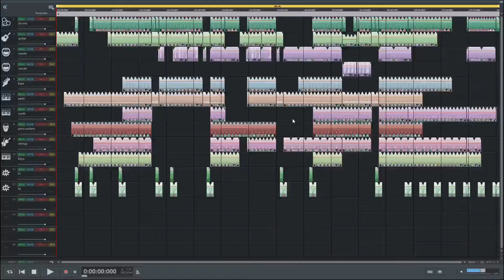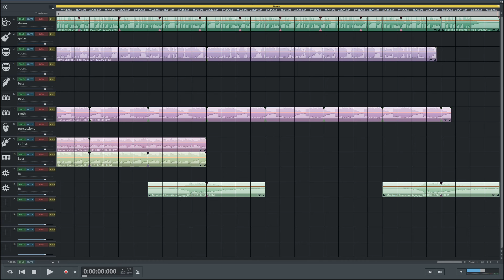Chris van Stylex - You Got No Time To Rest (Special Long Extended Version) [MAGIX Music Maker Video]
Chris van Stylex - You Got No Time To Rest (Special Long Extended Version) [Official MAGIX Music Maker Project Video]

Hier ist die Special Long Extended Version von ''You Got No Time To Rest''.
Die original Single wurde 2019 veröffentlicht, die Version hier wurde 2020 erstellt.
Jahr: 2020.
Genre (Style): Rock Pop.
Vom 2022 erscheinenden Album: 10 (Years Of...).
Hab gedacht, die normale Extended Version sei zu kurz.
Diese Version wird speziell auf meinem neuen Album veröffentlicht als Bonus Track.

English:

Here is the Special Long Extended Version of ''You Got No Time To Rest''. The original single was released in 2019, the version here was created in 2020.
Year: 2020.
From the 2022 album: 10 (Years Of ...).
I thought the normal extended version was too short.
This version is specially released on my new album as a bonus track.